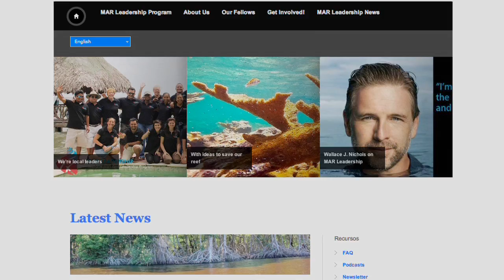Empowering Ocean Conservationists : MesoAmerican Reef Leadership Program - Intro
The MesoAmerican Reef Leadership Program (MAR Leadership) aims to strengthen the strategic skills, competencies, and networking opportunities of emerging conservation leaders from Belize, Guatemala, Honduras and Mexico (Quintana Roo) to implement innovative and effective conservation projects that will contribute to the health and ecological sustainability of the MesoAmerican Reef.

   Extending 600 miles along the Caribbean coasts of Mexico, Belize, Guatemala and Honduras, the MesoAmerican Reef faces threats as a result of human activity including over-fishing, climate change, shipping and tourism development.